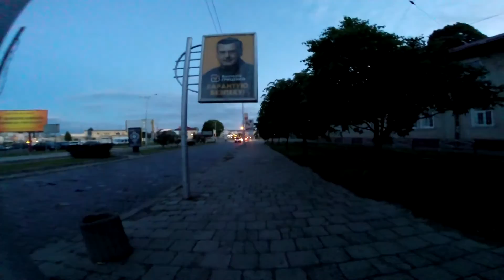Two Ukrainians around Balkans.